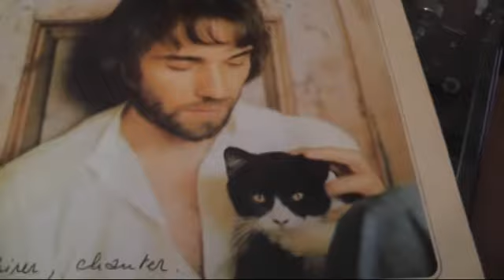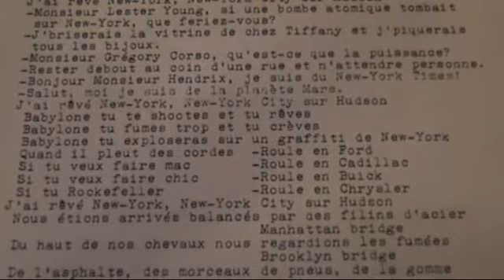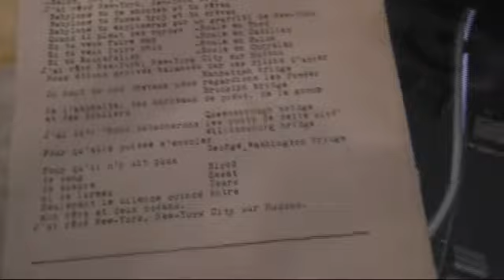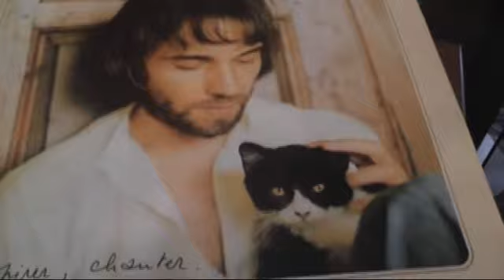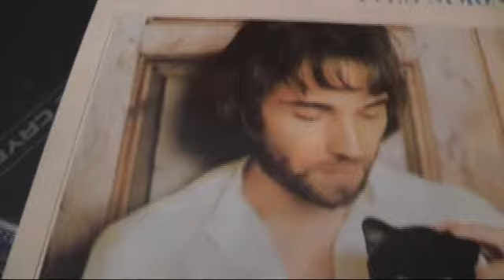Yves Simon - J'ai rêvé New-York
album : Respirer, Chanter vinyle LP 1974
platine Thorens TD145